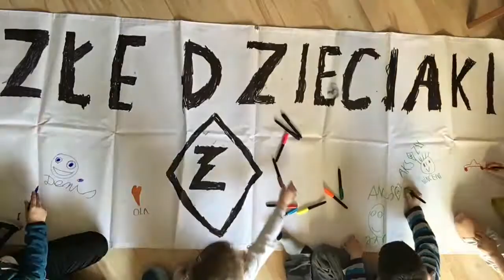Złe Dzieciaki - flaga stadionowa AKS ZŁY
Wszystkie dzieciaki zapraszamy na sektor dziecięcy! można się dopisać do flagi na meczach AKS ZŁY. Do Zobaczenia!